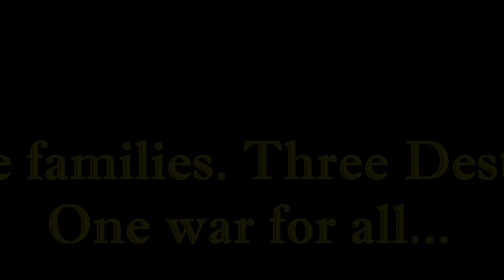Carol of the Bells Trailer. Center Makor. Newton at 7:30 pm 03.16.2023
Rated PG.
The largest box office movie premier of 2023 in Ukraine.

The name of the movie is adapted from a popular and loved Ukrainian folk melody. The peaceful and neighborly existence of three families, Polish, Ukrainian, and Jewish, sharing a large house, musical evenings, and merriment in the city of Stanislaviv in the years preceding and post-war, is shattered. First in the Soviet occupation and the persecution of the Polish family, then, by the Nazi occupation of Ukraine, and the decimation of the Jewish family. Sacrificing their lives the Ukrainian family manages to save their neighbors’ children and their own daughter.

Proceeds from the screening will benefit the Support Defenders of Ukraine program at Center Makor and the Association of TV and Film Industry Entrepreneurs.

This screening is organized by Center Makor.